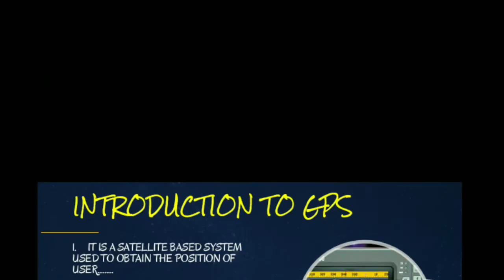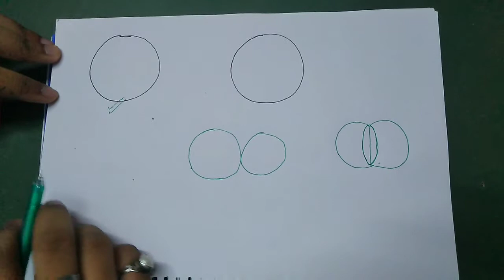GPS ( INTRODUCTION AND PRINCIPLE OF GPS) IN EASY WAY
1. GPS INTRODUCTION
2. USE OF GPS
3. PRINCIPLE OF GPS
4. TRILLATERATION